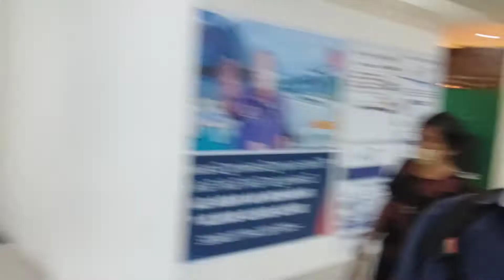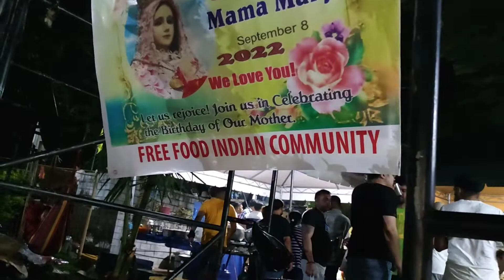Cebu Trip 2022 - Happy Birthday Mama Mary!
This is our first time to visit Cebu to greet Mama Mary a Happy Birthday.
I never thought it'd be that crowded.
I also never thought that Indian community is there to give free coffee and food for the Christians despite the fact that they are no Christians. Thank you Indian Community!